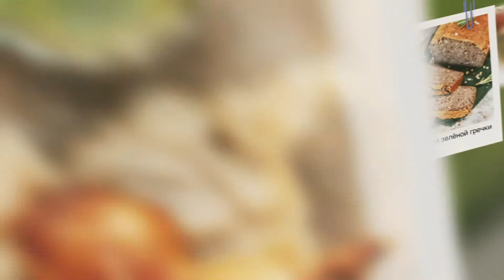Необычные, и простые рецепты десертов из Шампанского. Удиви своих подруг. Юлия Бенкендорф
Книга «МАГИЯ ТРАВ»
📌 277 страниц в твердом переплёте
📌 11 глав
📌 110 проверенных рецептов
📌 110 аппетитных фото
📌 110 видеорецептов по ссылке QR-кода к каждому блюду
📌 1,222 кг вкусной красоты
Ссылка на покупку книги:

Всем привет! Я Юлия Бенкендорф, ведущая кулинарных программ и фудгид.
Сегодня мы приготовим очень необычные десерты, которые удивят всех ваших подруг и видом на вкус, ведь основным ингредиентом будет - Шампанское.

0:00 – Вступление
2:07 – Кекс с шампанским
9:53 – Глинтвейн из шампанского
13:02 – Желе из шампанского

Всем привет! Меня зовут Юлия Бенкендорф. Я ведущая кулинарных программ, фудгид  и автор кулинарной книги.
Создаю авторские рецепты и тематические меню, которыми буду делиться на этом канале. Научу вас составлять органичные меню и готовить еду ресторанного уровня дома.
Провожу кулинарные мастер-классы для взрослых и детей, консультации по составлению меню с учётом особенностей в питании (без глютена, без лактозы, без казеина, без паслёна и т.п.), по подбору продуктов и работы с ними, а также занимаюсь кейтерингом на заказ.